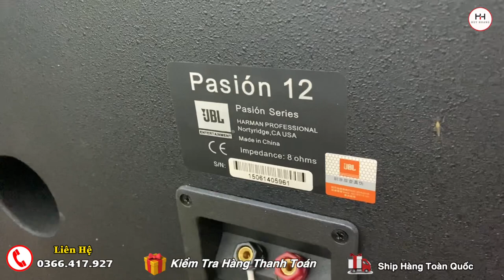“Sốc”Bộ Dàn Karaoke Gia Đình”JBL Pasion12+Amly506”Giá Chỉ 8tr700 Tặng Ngay 1Míc Dây Trị Giá 900k/Cặp